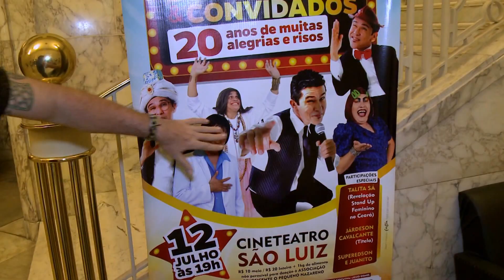SóDeH - Ricardo Diamante no Cine São Luiz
O programa completo vai ao ar de segunda a sexta às 13:55h e aos sábados às 13 horas, pela TV Jangadeiro - SBT/Ceará - canal 12. Mais conteúdo e contatos pelo